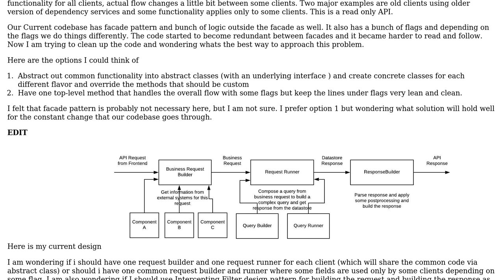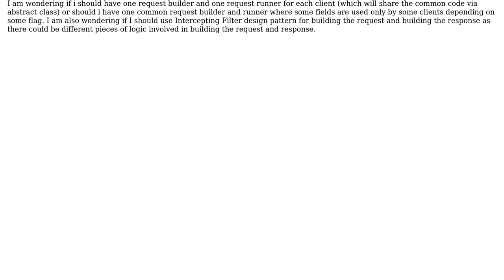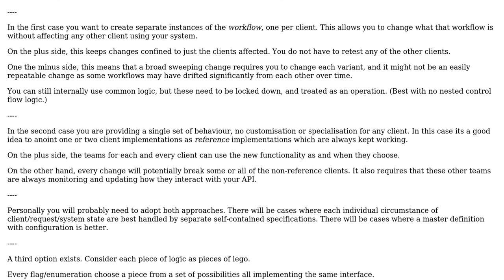Software Engineering: One API used by multiple clients with small variation in the flow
With thanks & praise to God, and with thanks to the many people who have made this project possible! You are responsible for your own actions.